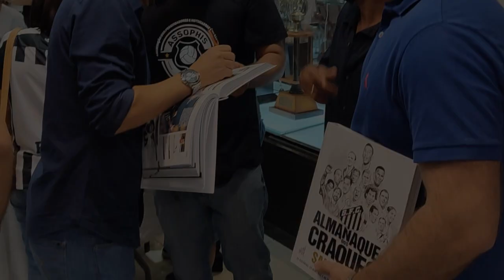Gols de Paulinho Kobayashi no Santos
Hoje, Paulo Ricardo Kobayashi, completa 52 anos! Kobayashi chegou ao Peixe em 1994, e foi uma das peças fundamentais na recuperação do time no Paulistão 94. alias, o único ano que o bom atacante jogou no Peixe. Sim, a identificação de Kobayashi com o Santos é grande, parece até que ficou mais que um ano.

Abaixo a transcrição do seu perfil no Almanaque dos Craques do Santos FC por ASSOPHIS, livro pioneiro no Brasil que conta a história e traz números de todos os jogadores que atuaram pelo Santos FC ao longo dos seus quase 110 anos.

PAULINHO KOBAYASHI (1994)
PAULO RICARDO KOBAYASHI
09/01/1970, Osasco - SP
Posição: Atacante
Jogos: 57 | Gols: 16
Ranking da artilharia: 156°
Clube anterior: Portuguesa - SP
Paulo Ricardo Kobayashi jogou no Santos em uma época não tão próspera para a equipe, mas mesmo assim ganhou a admiração dos torcedores. Com velocidade, bom posicionamento e estilo brigador, Kobayashi marcou dezesseis gols em cinquenta e sete partidas pelo Peixe. Atualmente trabalha como treinador de futebol.

Créditos de vídeos: Acervo Paulinho Kobayashi